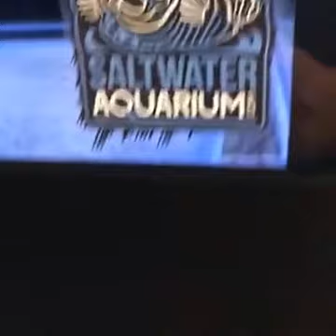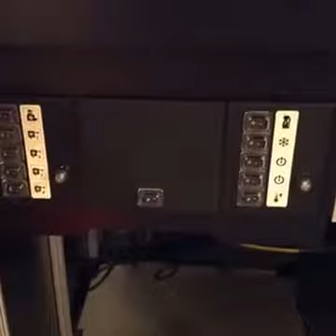What's Wet? Red Sea MAX S-650 Live Leak Test